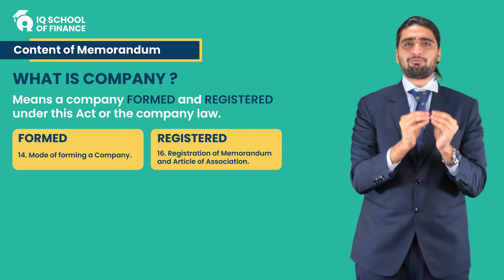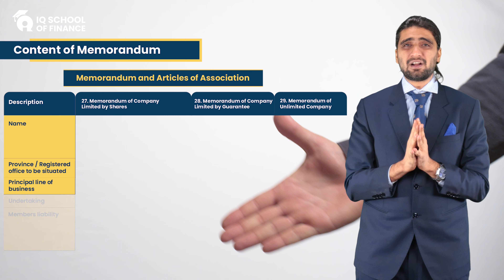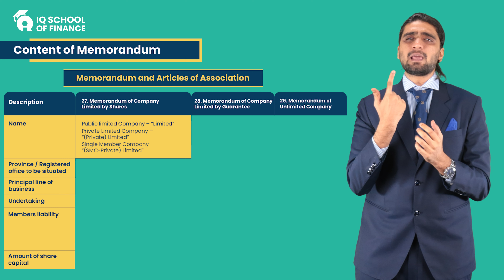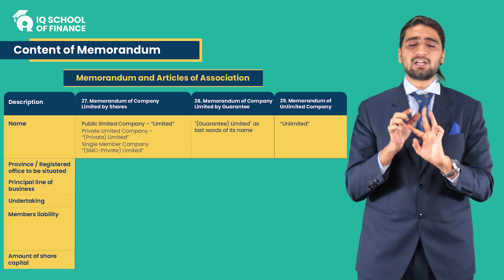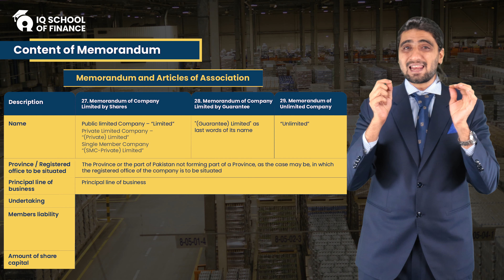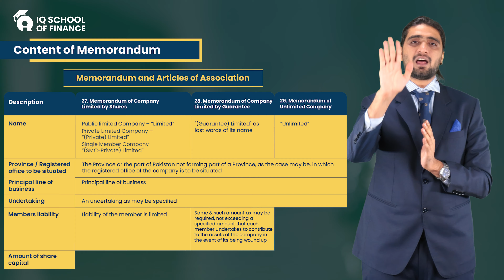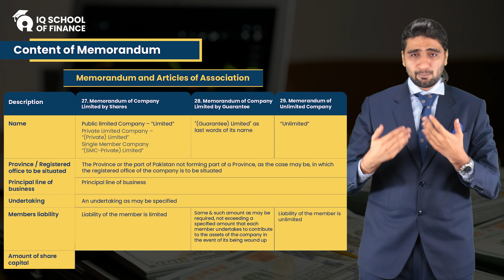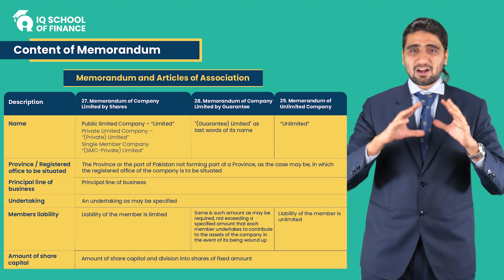CFAP 02 Corporate Law by Muhammad Ibrahim | Content of memorandum